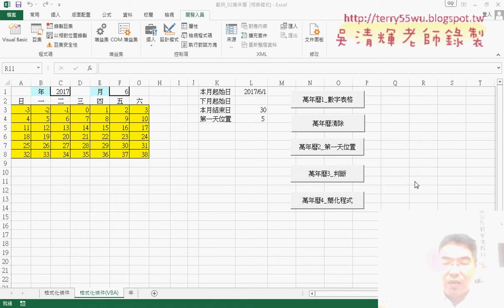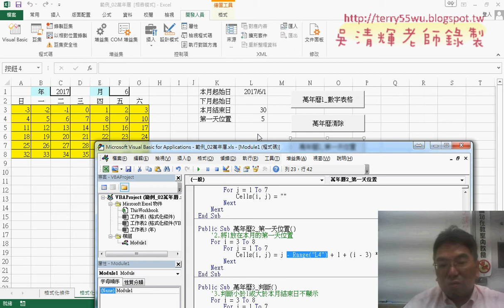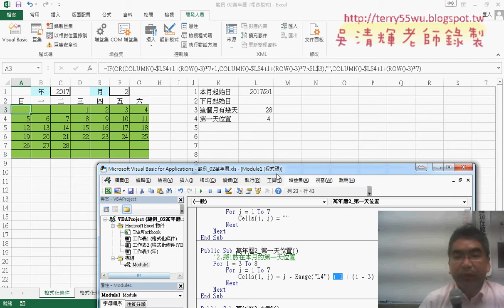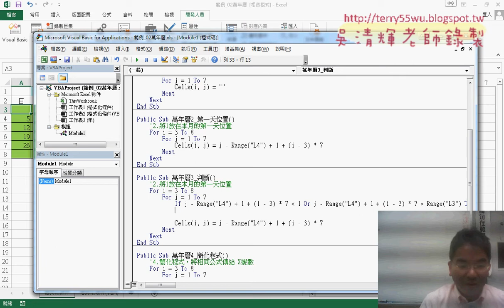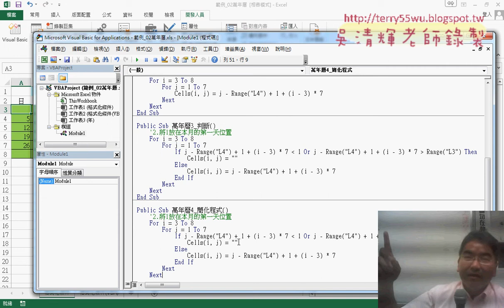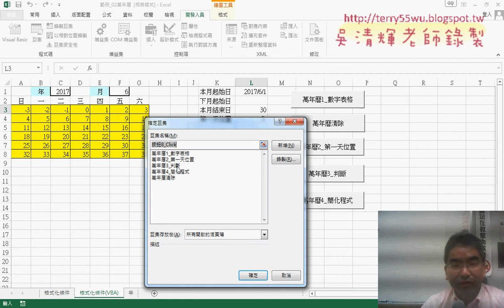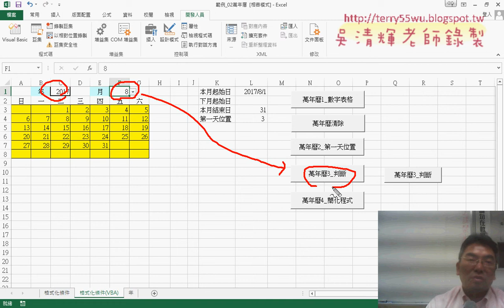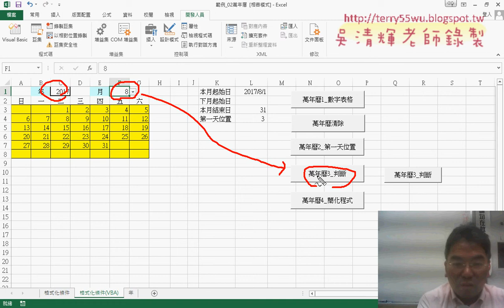05 VBA作邏輯判斷與簡化程式